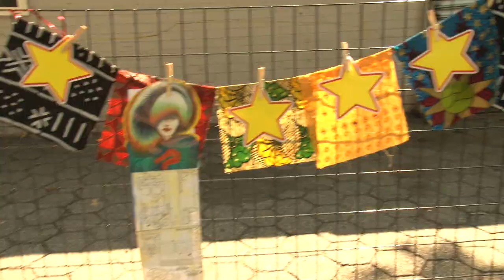Free Little Libraries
Audio Credits:

“ Move through Stillness”, World Chill: Volume 12

Special Thanks To:

Urban Innovations
Little Free Library
Marcus Garvey Park Alliance
Artist  & Craftsman Supply
Writopia Lab

Produced By:
Jose Rodriguez
Arielly Penalo